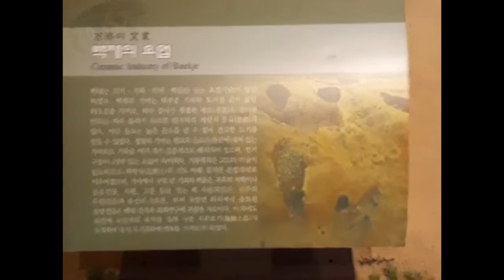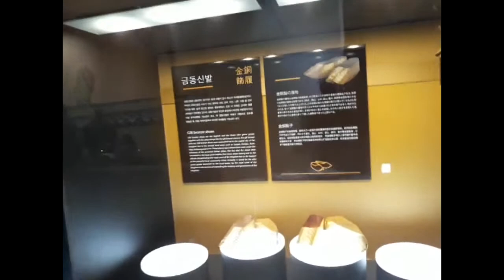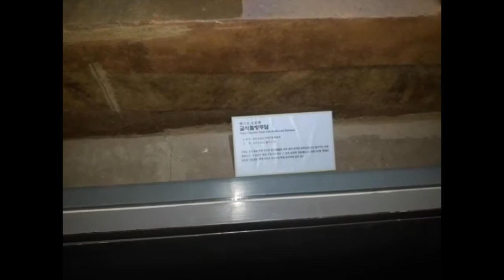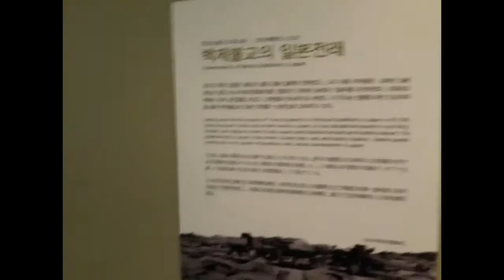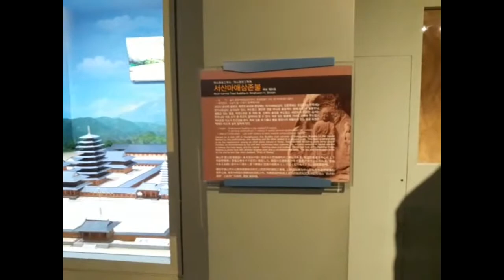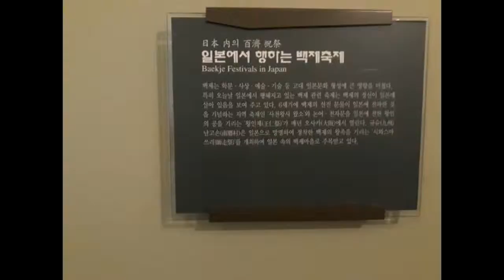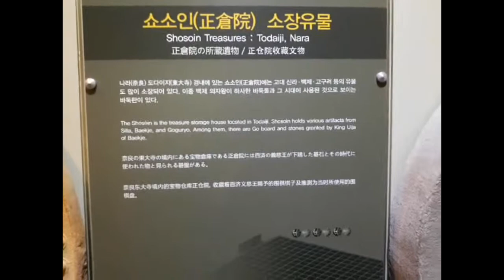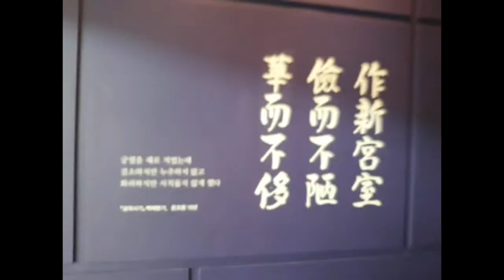백제문화제 1부(역사탐방)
역사탐방을 좋아해서 백제문화제가서 구경도하고 문화체험도 했다^^